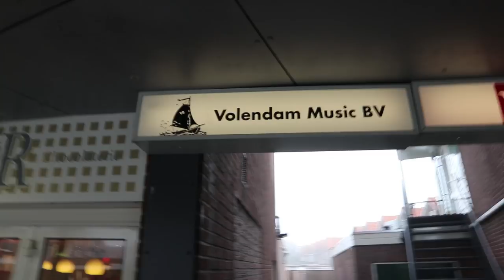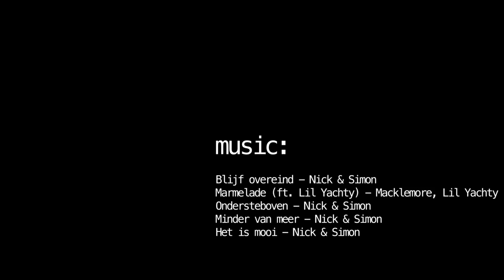Simon #25: EEN GAT IN M'N HOOFD